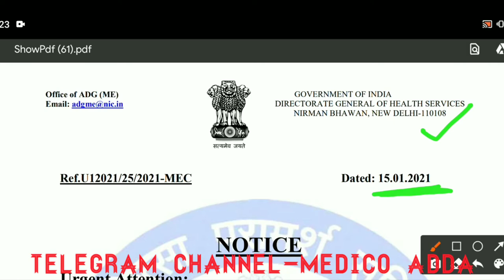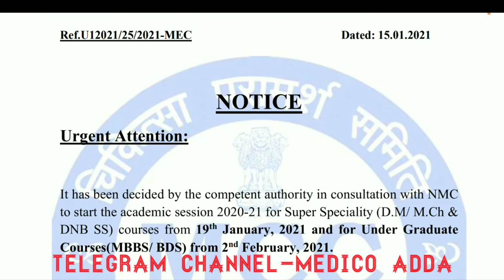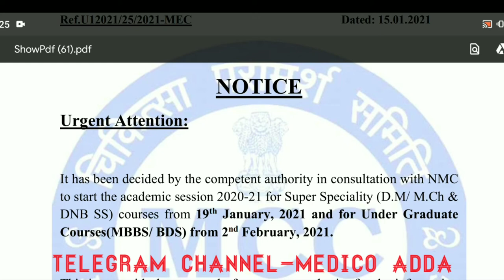New urgent notice for Nmc l Urgent update for all the Mbbs&Bds aspirant l Neet 2021 l🔥latest news 🔥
is video me Sbi Mbbs &Bds aspirant ke liye ek urgent notice released kiya he Nmc ne usi ke bare me is video me btaya he

New urgent notice  for Nmc
Urgent update for all the Mbbs&Bds aspirant
Neet 2021 l🔥latest news
 Neet ug 2021 latest biggest update
Neet UG 2021 exam date announced
neet 2021 exam offline & online mode ?
Neet ug 2021 aspirant good news
neet 2021 exam date postponed
neet 2021 sallybus reduce
New notice released for nmc
Nmc urgent notice released
Nmc urgent important notice released
Nmc new notice released
all neet aspirant ke liye urgent update

Neet ug 2021 biggest news today
Neet UG 2021 exma date announced

Neet Twice a year
Neet ug 2021 exam date announced hrd minister
Neet ug 2021 exam twice a year
Neet ug 2021 latest update
Neet ug 2021 official exma schedule released
Neet ug 2021 exam date postponed
Neet ug 2021 biggest latest news
Neet 2021 aspirant ke liye biggest good news

Neet ug 2021 Biggest 🔥good news🔥🎉
Neet ug 2021 aspirant ke liye bhut bdi good news

Neet ug 2021 asprinat के लिए biggest announcement

Neet ug 2021 latest 🔥breaking news🔥l Neet 2021 exam date announced? l sallybus reduce?

Neet ug 2021 latest 🔥 breaking news 🔥
sallybus reduce?
Neet 2021 exam date announced?
Neet ug 2021 exma date ?
Neet ug 2021 application form start date ?
Neet ug 2021 biggest breaking news
Neet ug 2021 Latest biggest news

neet ug 2021 biggest news

neet 2021 registration process start
Neet 2021 exam date extended
Neet 2021 postponed letest update

neet 2021 syllabus reduced biology
neet 2021 sallybus reduce chemistry
neet 2021 sallybus reduce physics
neet 2021 sallybus reduce or not
neet 2021 paper pattern
neet 2021 exam mode offline or online
Neet 2021 sallybus released by nta

Mcc mop-up round results announced
mop-up round closing marks and rank
mcc new notice released
mcc new update for mop-round

mop-up round results announced
neet ug 2020 mop-up round cutt off